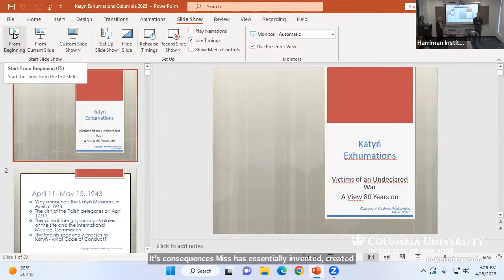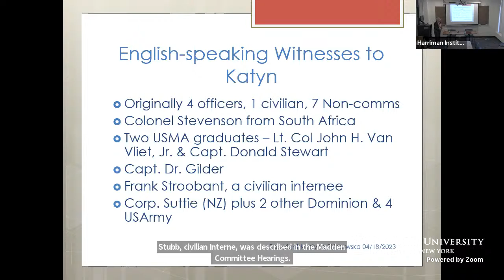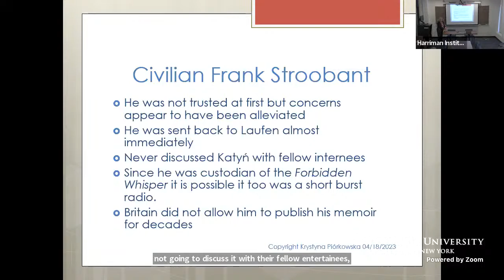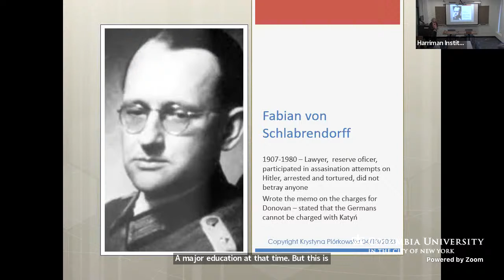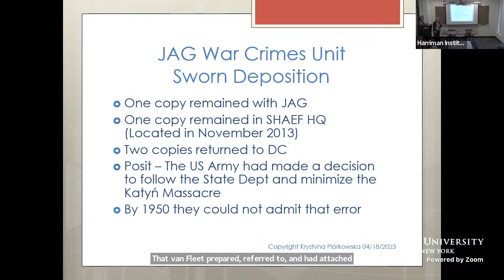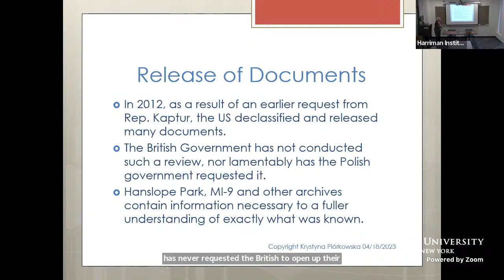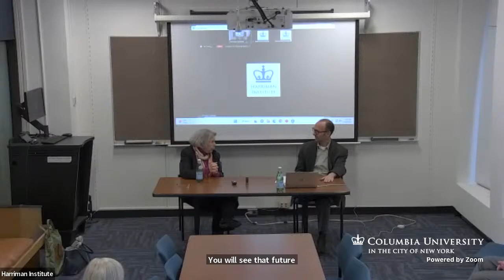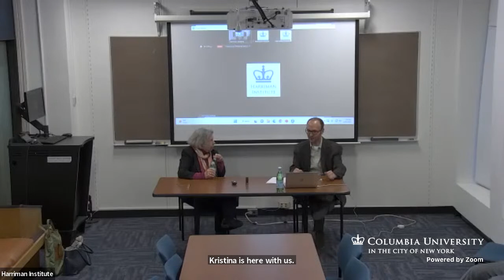The Katyń Massacre: On the 80th Anniversary of the Exhumations (4/18/23)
Please join the East Central European Center and the Harriman Institute for a lecture by Krystyna Piorkowska. Moderated by Christopher Caes.